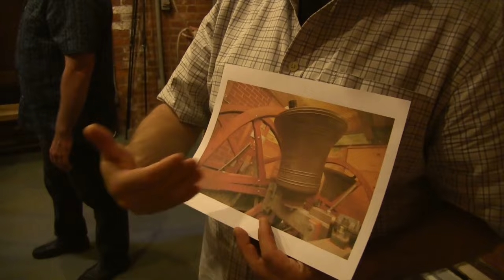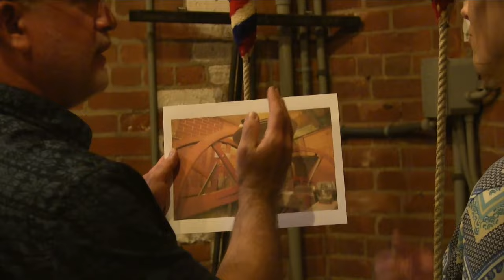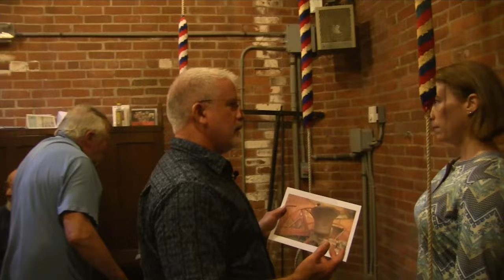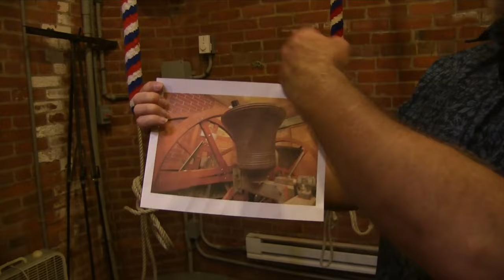2016-06-25-Hingham Memorial Bell Tower Class